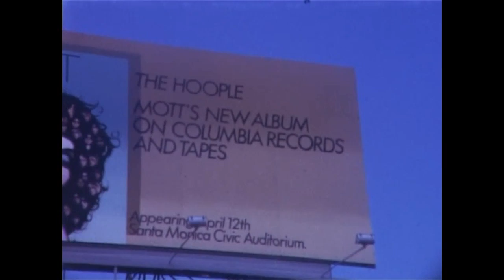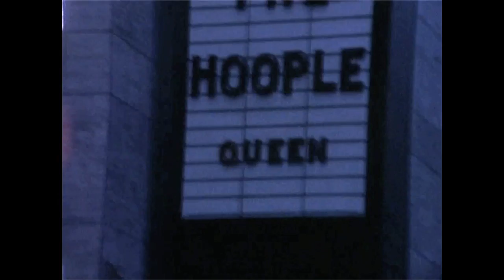"MOTT IN AMERICA" DVD Trailer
Trailer for the MOTT IN AMERICA DVD

On sale now in Morgan Fisher's new Mottpix shop
Includes a postcard personally signed by Morgan and dedicated to you. Also Includes two extras (see below) that do not appear on the DVD that comes with the "We've Got a Great Future Behind Us" book.

Mott the Hoople's 1974 American tour shot with an 8mm Bolex B8L by Mott's keyboard man Morgan Fisher. Includes close-up scenes of the band in airports, planes, cars, hotels, parks, etc, etc.

For the DVD Morgan has made an interesting original musical soundtrack, but it seemed a nice idea to use Mott's "The Golden Age of Rock'n'Roll" for this trailer.

Highlights:

* Intro/End commentary by Morgan
* Ian Hunter punches Morgan in the face while he is shooting him!
* Ian Hunter crawls out of limo onto road; later is seen swimming with NO glasses!
* Queen (Mott's support band) check into their hotel
* Freddie goes shopping
* The legendary crew: Leee Black Childers, Stan Tippins, Richie Anderson, Phil John and Mick Hince!
* "Giant "The Hoople" billboard on Sunset Strip
* Scary helicopter ride over New York
* The Uris Theatre, Radio City Music Hall, the Watergate Hotel
* Lots, lots more...

Contents:

1. MAIN FEATURE: Mott in America - April/May 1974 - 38'08"

    PLUS EXTRA 8mm FOOTAGE:
2. Mick Ralphs in all-star car race at Brands Hatch, UK - 1974 - 9'20"
3. British Lions UK tour - May 1977 - 2'20"

Complete sleeve notes:

THIS DVD MAKES NO APOLOGIES for being raw, unedited and funky.  Much of it was shot in fairly chaotic circumstances (while suffering from vertigo in a helicopter; semi-intoxicated in the back of a horse-and-cart, etc.) using a well-made if consumer- level 1950's Bolex B8L 8mm cine camera. It is not a rockumentary, more the view of a young British musician bedazzled by the impact of America in 1974, a golden age in many ways. This edition is a kind of collector's preview prior to a possible commercial release. So apart from some basic enhancement (to bring out the images in some very dark footage, resulting in occasional and unavoidable mosaic effects) and a rather smart menu design (thanks to Apple) the footage is presented pretty much as it was  shot, with no titles or credits. There is some brief intro and ending commentary, but I decided to let the music accompany the film mostly unaided, to allow the viewer to interpret the film as they like. You are invited to send any  comments or questions you may have to my website.

Re the extra footage:

BRANDS HATCH is a visual record of an all-star car racing event held at Brands Hatch (Kent, UK) in 1974. Mott the Hoople's guitarist Mick Ralphs and I had shared a flat for a time when we were both in Mott the Hoople. By 1974 Mick was in Bad Company, and  invited not only myself but Bad Company singer Paul Rodgers and their manager Peter Grant to the race. Many other pop/rock  stars drove or attended - have fun picking them out! The winner was drummer Cozy Powell (RIP).

LIONS is a brief snippet of film shot during the British Lions 1977 UK Tour.

The slow-motion and fast-motion sequences were done in the camera; computer use was restricted to image enhancement  where needed. The music on this DVD makes no attempt to emulate the bands, but is more an expression of how I feel about  these images over 30 years later.
Morgan Fisher, Tokyo.